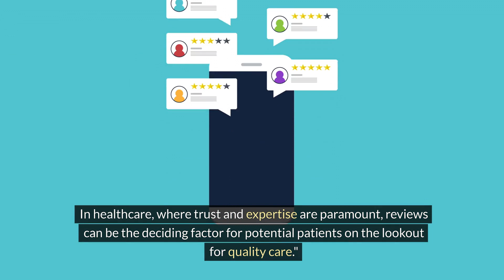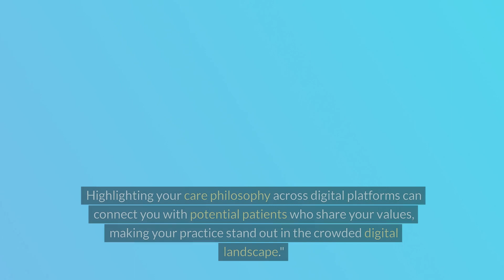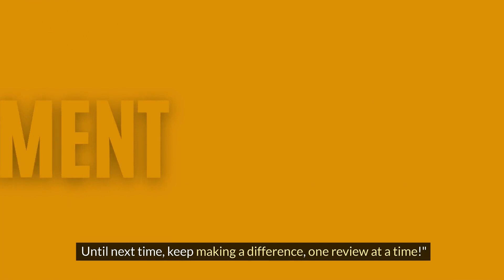Grow your practice with online reviews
Online reviews are an essential part of your Healthcare Digital Marketing Plan in today’s business environment.

Online Reviews allow consumers to make informed decisions about the products and services they consider purchasing. By reading online reviews, consumers can learn what others think of a product or service before purchasing, and this can help them avoid buying a product that doesn’t meet their expectations or is a poor value for the money.

The same is valid for the healthcare industry. When patients are looking for a new health provider, they often turn to online reviews to learn more about the providers in their area. According to recent research, patients want to find a competent and experienced provider, but they also want to find one compassionate and listens to their concerns.

Healthcare Industry Review Management highlighted 5 areas potential patients looked for in a new health care provider. Each of these need to be addressed in your Healthcare Digital Marketing plan:

Are they compassionate and respectful?
Do they respect the patient’s time?
Did the doctor spend enough time with them?
Were there any problems or surprises with the billing process?
Here are a few of the issues potential patients search for when reading online reviews, as told by individual patients.

Patients look for online reviews that mention nurses, doctors, and staff members by name.

“Reviews that mention staff by name show the staff members have made a good enough impression for the patient to remember their name and to feel obligated to leave a glowing review,” says Brett Downes of UK-based marketing agency DFY Links.

Potential patients look for reviews that talk about the outcome of their visit.

This may be unfair, but it is what it is. Medical outcomes are not the same for every patient, and every human body is different. There are unexpected complications, and a care plan can be tricky. However, most of the population recognizes this, but they want to give themselves the best opportunity to relieve their medical symptoms.

Patients examine the quantity and quality of reviews.
This is reality, and there is no skirting this issue. Clinics need a strategy for creating a robust review profile, and unfortunately, there are no exceptions.

If a clinic has been in business for more than two years and only has five online reviews, people will consider it suspicious. A low number of online reviews will be interpreted as poor service.

Let’s be clear and face reality. Getting only 5-star reviews all the time can create a little skepticism too. Everyone knows one business will not please everyone all the time, so a little realism can go a long way.

Patients look for reviews that mention your facility’s medical approach.
Potential patients want to know about your philosophy of care. Of course, 99% of your patients did not attend med school, and however, they do know what has worked for them in the past and what makes them feel comfortable.

Knowing your practice’s strengths and highlighting that messaging around your strengths affects this review factor. Put it on your website, your Google Business Profile, and all of your social media channels. Potential patients use these media channels to learn more about your clinic and your philosophies.

👉 So if you want your business to thrive in this Review Economy, let’s talk about creating a review strategy for your business.

If you want to grow your business, it’s now more important than ever that you have a strong Digital Marketing Strategy. This includes a solid understanding of how the consumer buying cycle works, the size and scope of the audience that’s available to reach, what content is likely to be seen by users on those platforms, and which tactics are most effective for them.

👉 Edgewood Solutions is a Full-Service Digital Marketing Agency

Edgewood Solutions is located in Little Rock, Arkansas. We specialize in helping local businesses grow their brand and increase sales by leveraging the power of search engine optimization (SEO), social media, Google AdWords, paid advertising, content marketing strategy, and conversion rate optimization.